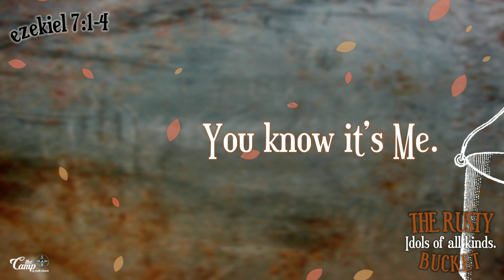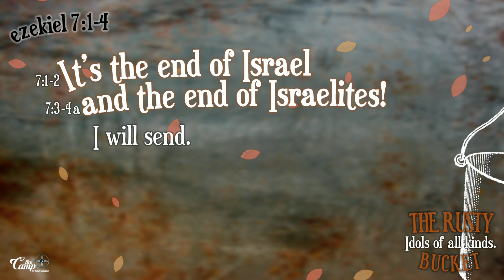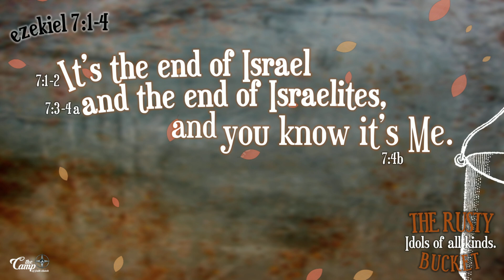The Rusty Bucket | Pt. 3